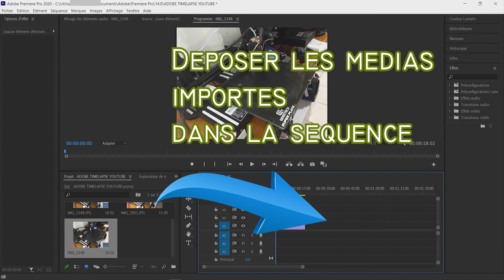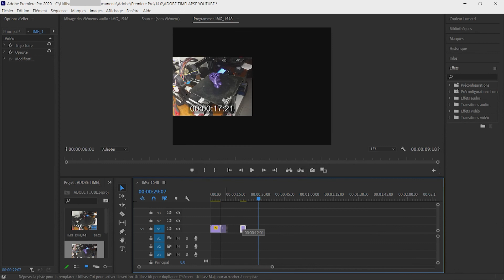TIMELAPSE OF 3D PRINTING WITH ADOBE PREMIERE (PART 02)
Création d'une vidéo en timelapse d'une impression 3D grâce à Adobe Première

1) Double clic sur  Importer des medias
2) Ouvrir la premiere  photo de la séquence  du timelapse
3) Cocher  “Sequence d’images”
4) Déposer les medias importes dans la sequence
5) Réglages  des paramètres de la séquence (25i/s)
6) Réglages de la vitesse et du sens de lecture

Creation of a timelapse video of  3D printing with Adobe Première

1) Double click on Import media
2) Open the first picture of the timelapse sequence
3) Check "Sequence of images"
4) Drop the imported media in the sequence
5) Sequence settings (25 fps)
6) Adjustment of reading speed and direction

Music realised by Tri-Tachyon